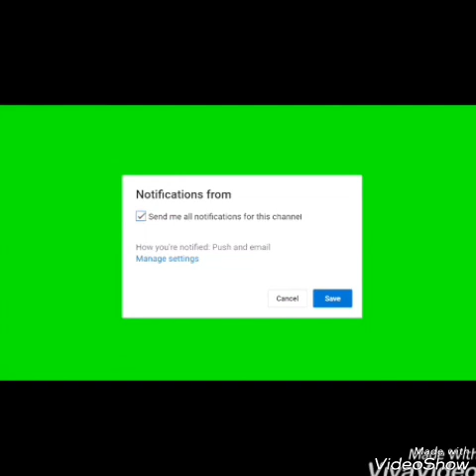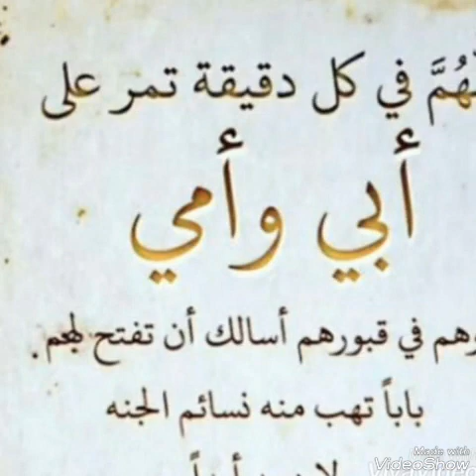البهارات العشرة من اسرار مطبخي.. طعم خيااال.. كل الي يدوق اكلك هيسال عن اسرارك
عشر بهارات مميزة ومحمصة بعناية في الفرن
تعطيكي اطيب رائحة وطعم ومذاق مختلف
لازززم تجربيها
هتعرفي ان دة اول مرة اكلك يعشق لمستك الخاصة في الدلال
البهارات العشرة المميزة

مقادير متساوية  من
فلفل اسود
كمون
كزبرة
حبهان
ورق الغار
كبيية صيني
قرنفل
قرفة
ليمون اسود
روز ماري

البهارات البنى
بهارات الكبسة
بهارات شيف هالة
بهارات شيف شيربيني
بهارات مشكله

اللهم أغفر المسلمين والمسلمات والمؤمنين والمؤمنات الأحياء منهم والأموات